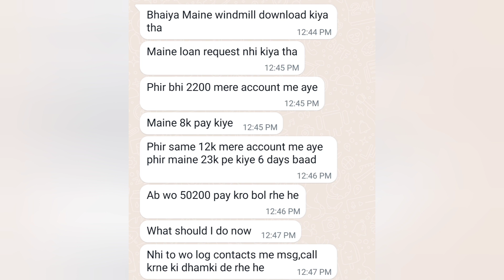Windmill Money Loan App harassment se kaise bache,Swift Seconds,Loan App contact list delete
Hero Rupee, Swift Seconds,Windmill Money,Kite Money Manager,Vruksha Loan,Rupee Fly,Paisa World,Paisa Home,Rush Cash,Sarvatra Loans

I just instal kite money Maneger app I don’t want to take loan after some time they credit amount of sum 3543/- after one week they called me on WhatsApp and demanding to pay amount of 6000/- I seriously warning them to don’t call me I didn’t ask any loan and I didn’t click any accept button and I’m going police station to file a case and after this they send me my pics and contact numbers I’m soo scared and after that they tell me pay 2400/- and I payed after they call and your payment is 6000/- you pay only 2400/- know you 3600/- and I payed they tell me okay in install app and don’t worry you loan closes and after one week they called me again and demanded me to pay 6000/- total amount and I’m scared sir because my family is joint family because I payed 6000/- in kite money manager app and deleted my account in kite money Maneger app and in install the app after that they call me again and asking to pay amount I’m soo scared sir please 🙏 help sir

I have installed kite money manager app on 16th November 2023 and applied for loan 15k but they have not processed for 15k , so i have uninstalled the app today they are telling that i have applied for 6k loan in which 3540 has been credited to my account and they are asking me to pay 6k in total, they are blackmailing as if I failed to pay they share my nude pics of mine to my friends and family members.

Swift Seconds Swift Seconds 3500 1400  kindly pay now ,,, failure to pay then my team will access your contacts and edit nude sex photos and attach with your photos and send to all your relatives , friends and family members , then later they will access all your social media accounts and post

I got a 4000 loan from Vruksha loan application three days ago,but i have come accross in the internet that its a fraudulent app,so i tried the repayment app but it always show "request timed out",i tried looking for the app in app store but could not find it anymore. What shall i do now?
How do i respond if they try to threaten me like they did with others?

Mene sarvatra poan app daunload kiya hai or mene apna adhar card pan card numbar dala or turant 7000 rupe ka loan me se 4500 credit ho gya

Mai kite manager download kiya tha toh mai loan liya nahi fir bhi woh loan dege kya

sarvatra loan

mene full payment kar diya sir muje 4500 aise amount aaya tha mene 7216 aise pay kiya .

With morphing my image with some comments on pancard
And sharing it to reference

Wildmill money loan app install kar nai par automatically money transfer to my account

Sir, I am getting call messages from Vruksha loan app, I am being threatened, your contact has been hacked, the gallery has been hacked, I had applied for a loan for 90 days, but the money has come into my account, only 3500 that too only for seven days.

vruksha loan app se Loan lene ka kosis kiya tha but thode der baad malum oada ki ue app ek fake ap hai aur app me dikha rha ki amount send ho chuka hai but amount recieved nhi hua muje

I have not taken any loan but they had credited me the amount in my account and now i need to repayment of 45300

Vruksha Loan I have paid money no blackmail for now they might blackmail in future so I want to delete all my data associated with that app

Sir mene emergency me loan liya 3500 ka loft money aap se lakin ussko repayment karne ki chakar me dusri loan uthaya aise karte karte ab mera 35000 se bhi jyada hogaya sir

Sir kite money maneger app to loan lya c 3000 da but account ch 1500 payment ayi hun 3000 di demand kar rahe aa

Maine vruksha aap se loan uthaya tha nd due payment se pahile he scam krre hai!

Hello sir mera Hero Rupee app ka lone issu he ..scam huva he or wo log muze blackmail kar rahe he..

Kreditcow app se loan Mila hai 7700 rupees 7deays duo date hai 14000 rupees please ye loan cenil kese hoga sir

 Instagram I came to see the loan app name windmill money I installed that app and gave all my personal information my selfie aadhar pan card

Hero ruppe loan liya tha me to repayment kar diya   fir 1 din ke bad mera account me automatic poisa credit huwa sir

Without my permission they have been credited 2360rs loan amt sir